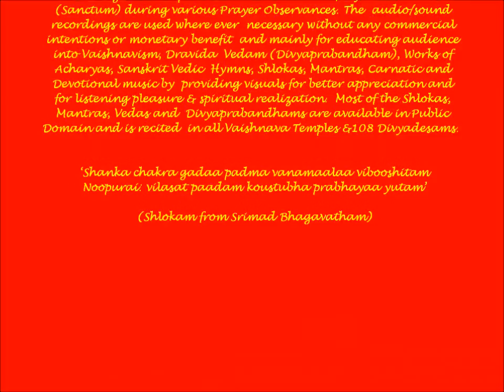Dasakam 071-080 - Sanskrit 1036 Hymns on Krishna (Narayana) - "Narayaneeyam" (Narayana Bhattadiri)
Sri Devadhirajan Perumal (Vishnu) Panchaparva Prakara Seva @ Shangu Chakra Gadha Padmam - My Home Thirumaligai (Sanctum).  The accompanying Sanskrit Hymn is rendered by Sri. Peringara Kesava Namboodri.

Narayaniyam is a medieval Sanskrit text, comprising a summary study in poetic form of the Bhagavata Purana. It was composed by Melpathur Narayana Bhattathiri, 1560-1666) one of the celebrated Sanskrit poets in Kerala, India.

The Narayaneeyam condenses the Bhagavata Purana into 1036 verses, divided into one hundred dasakam, or cantos. The work occupies a very high place in Sanskrit literature, both because of the intense devotional fervour of the verses, and because of their extraordinary literary merit. The nArAyanIyam is one of the most popular religious texts in Kerala and Tamil Nadu, and devout Hindus often recite it together in festivals and groups.

Naaraayaneeyam is the story of Lord Narayana. It is a work consisting of 1036 slokas or verses, divided into 100 dasakams or chapters, each dasakam consisting of approximately 10 slokas. It is a condensed version of Bhagavata Purana, which consists of 18,000 slokas authored by Veda Vyasa. It is said that the work has the blessings of Lord Krishna or Guruvayoorappan, the presiding Deity of "Guruvayoor".

Narayaneeyam narrates a series of episodes from the Bhagavata Purana, choosing the most pious of the lot. The incarnations of Vishnu are traced with piety, Bhattathiri transforms the episodes into solemn prayers, pouring out his soul in total supplication before the Lord. The final dasaka, Kesadipaada Varnanam, embodies top-to-toe picture of little Krishna in all grace and glory.  Both as a poem and as a devotional hymn, Narayaneeyam occupies a very high place in Sanskrit literature.  Narayaneeyam is the master piece of Melpathur and is the most widely read of all his works.The poet depicts the image of Lord Guruvayurappan, in exemplary terms - "Sammohanam Mohanal Kantham Kanthinidhanathopi, Madhuram Madhurya Dhuryadapi, Soundaryotharathopi Sundaratharam"

The 'Parayana' of Narayaneeyam is believed to possess the wonderful power of healing afflictions, both mental and physical, of the devotees. The "Nithyaparayana" of Narayaneeyam will enable the devotees to attain " Ayurarogyasoukhyam".